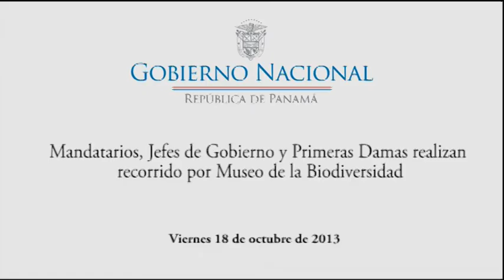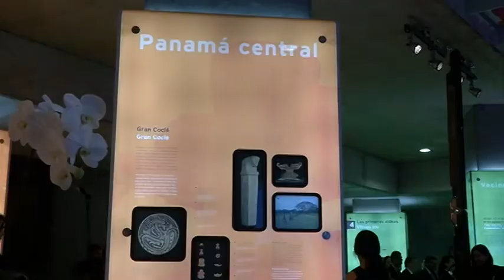18-10-2013 Mandatarios, Jefes de Gobierno y Primeras Damas realizan recorrido por Museo de la Biodi